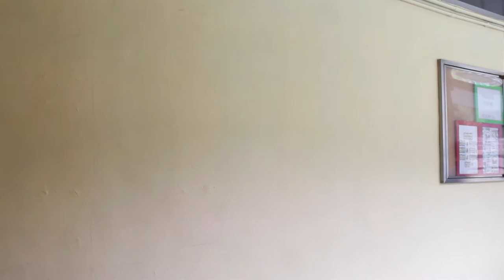Juventa - 2015 CSK x DMHCSM